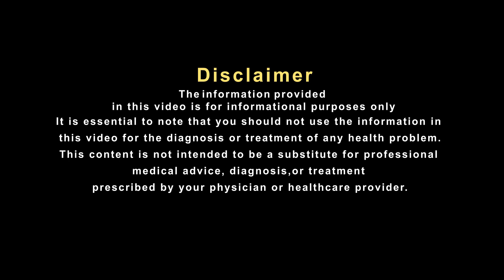गोंद के बारें में यहा सब जान लें